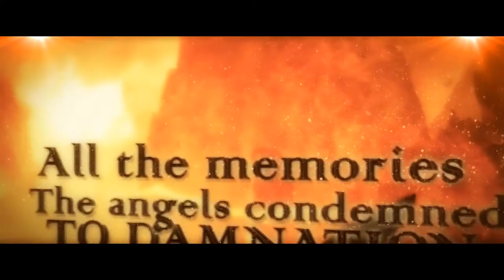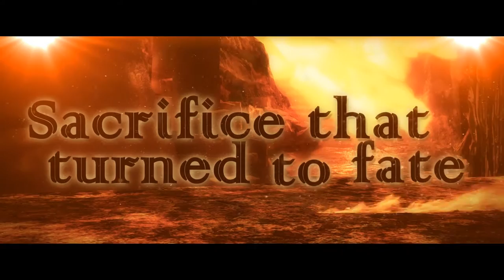Sinaro - "Bleed Your Sins" Official Lyric Video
- Sinaro - "Bleed Your Sins" - Like this video? Come see thousands more at the Net's largest, uncensored, completely d.i.y. music video site, KrankTV.com! We've got News, Games, Contests and the stuff that we can't show on YouTube!

Sinaro - "Bleed Your Sins" Official Lyric Video - A BlankTV Feature!

Artist city, country: Stamford, Connecticut, U.S.A.

Director Name: Gus Sinaro